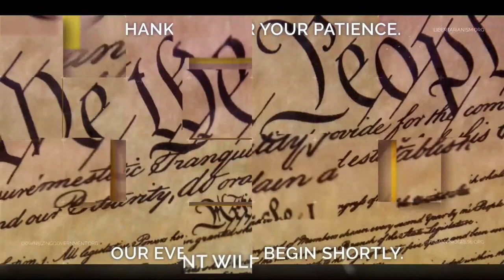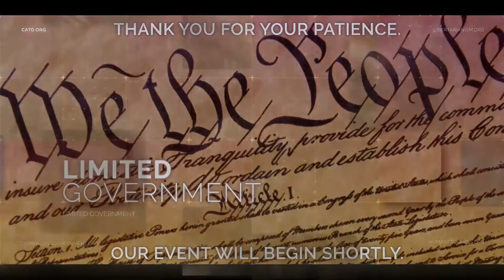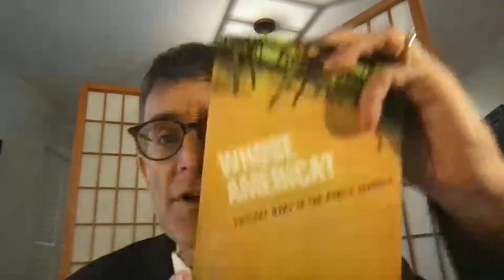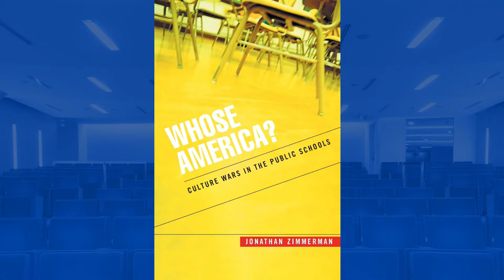Culture Wars in Education: What Can Be Done to Bring Peace?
Public schooling has always been a site of social conflict, with diverse people forced to contend with each other to determine what the schools for which they all must pay will teach. But something seems to have changed in the past few years, with battles feeling more heated than ever before.

In this forum, historian Jonathan Zimmerman will discuss the newly revised, 20th anniversary edition of his book Whose America: Culture Wars in the Public Schools, which dives into both historical conflicts and our present-day battles and contemplates how to find common ground. He will be joined by Cato Center for Educational Freedom Director Neal McCluskey, whose own new book, The Fractured Schoolhouse: Reexamining Education for a Free, Equal, and Harmonious Society, contemplates much of the conflict Zimmerman has chronicled and suggests that educational choice offers the best hope for peace and unity.

Please join us at 1:00 p.m. ET on Thursday, December 15, for this timely discussion.

Submit questions in the comment box on this page and join the conversation on social media using CatoCEF.